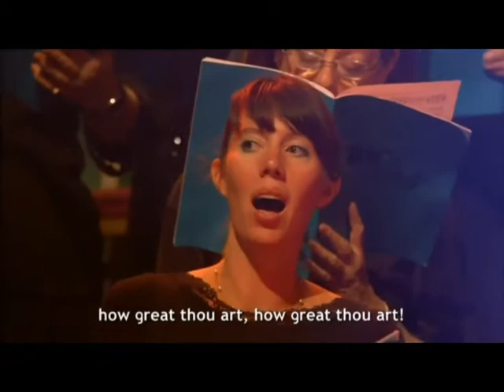Songs of praise 1